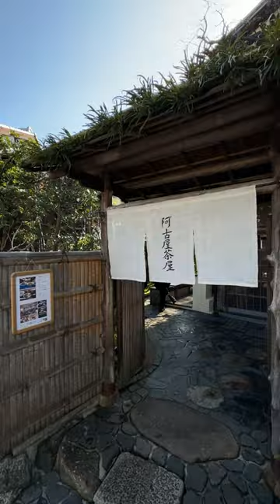Higashiyama, kyoto japan travel #2023